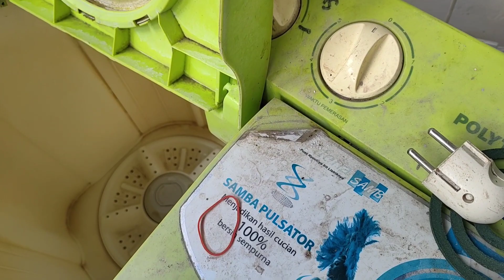Cara Memperbaiki Mesin Cuci Bocor Keluar Air dari Pembuangan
Pada video kali ini saya membagikan video tutorial cara memperbaiki mesin cuci yang keluar air terus pada saluran pembuangan dan yang menjadi penyebabnya adalah karet katupnya sudah keras dan rusak.